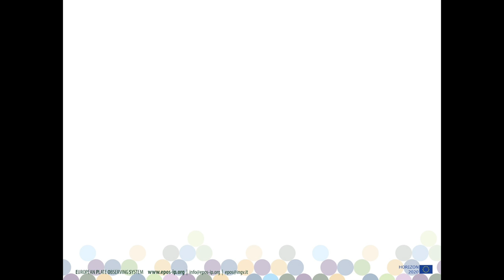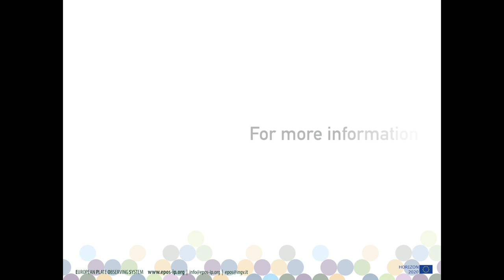EPOS TCS Geomagnetic Observations (WP13) Pavel Hejda interview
EPOS TCS Geomagnetic Observations (WP13) Pavel Hejda interview, visit the TCS webpages at this